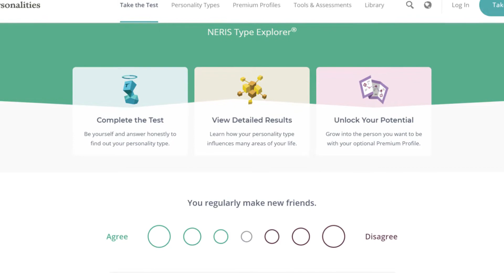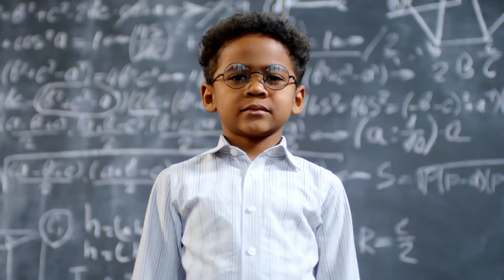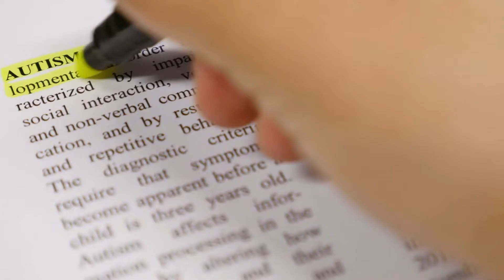Resilient Parenting: Awareness of self & others